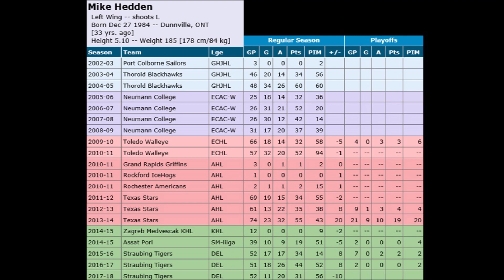Mike Hedden New Signing for the Cardiff Devils [2018/19 Season]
Cardiff also announced that veteran forward Mike Hedden would be joining the club for the coming season.

Hedden joins the Devils following three seasons with DEL side Straubing Tigers, and has also played in the Liiga, KHL, AHL, and ECHL during an impressive career which includes a Calder Cup championship in 2014, as a member of the Texas Stars - Hedden scoring nine goals and 19 points in 21 AHL playoff games to help the Stars lift the trophy.